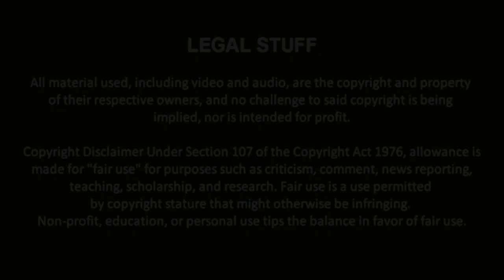A.W.A.C. presents SATURDAY NIGHT'S MAINE EVENT (MATCH 1)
We're here! It's Saturday Night's Maine Event! Live from Noble High School in North Berwick, ME! 1st match is the MMA Rules Cage Match between Armor King VS. Mike Berkley!